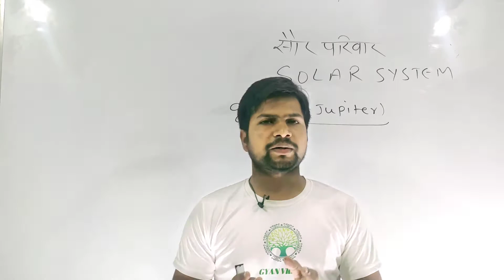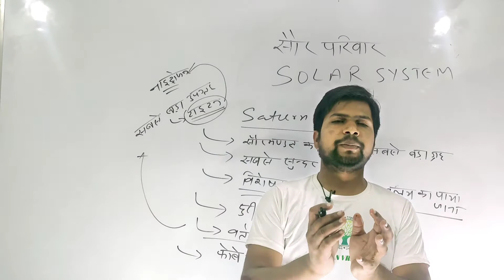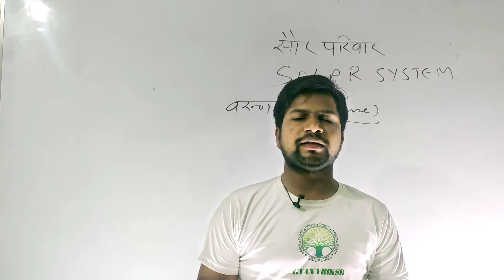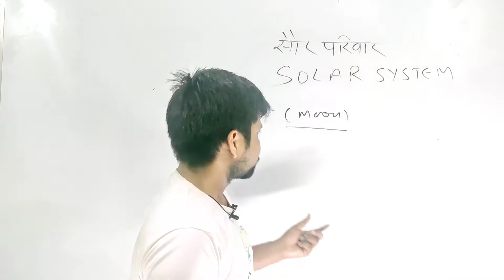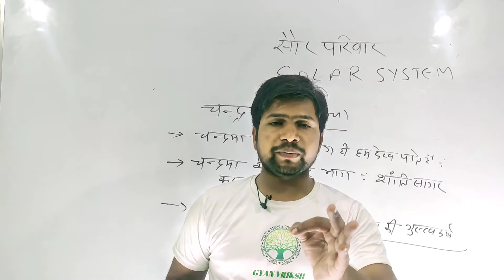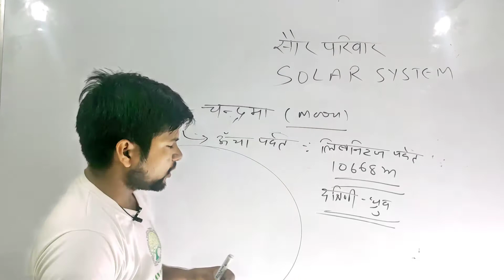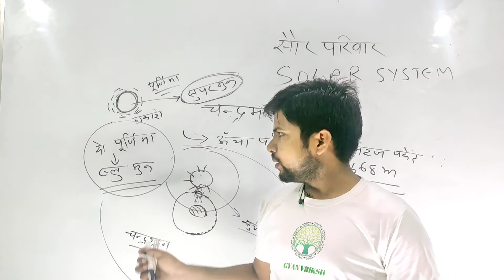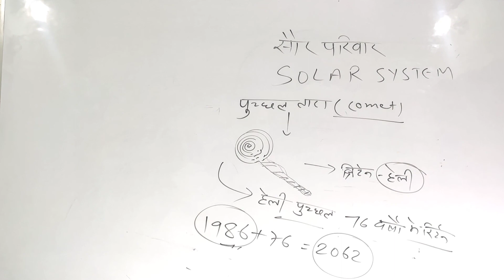GEOGRAPHY LECTURE-32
If you want to learn all subject of GS section download GYAN VRIKSH APP and contact at:-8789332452